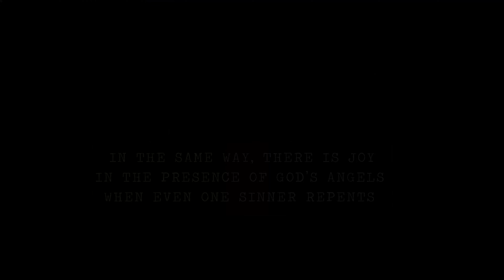Our 2021 Big Tent Revival recap!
Please post prayer requests in the comment section so we can join in prayer with you.

Welcome to Life Place Church. We are a bold church with a bold vision. We exists to see people in the Central Valley transformed into loving, joyful, Spirit filled followers of Jesus Christ.

Service Breakdown:
0:00 - Countdown